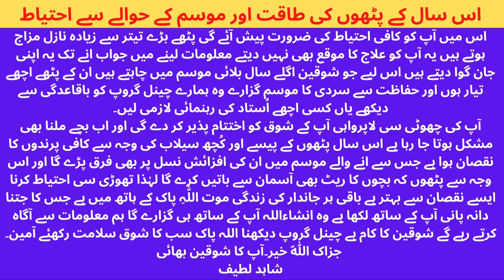اس سال کے پٹھوں کی طاقت اور موسم کے حوالے سے احتیاط#kalateetar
اس سال کے پٹھوں کی طاقت اور موسم کے حوالے سے احتیاط#kalateetar motivation blackteetar teetarawaz kala teetar khurak,bachonki khurak,phatonkikurak,phata ki khurak,kala teetar ke chicks ki khurak,chicks ki khursk,kala teetar ki taqat wali khurak,teetarsound kalateetarvoice blackfrancolinvoice gray black#batairkiawaz tetar batairteetar#tetarecord batair#
all pakistan kala teetar ustad irfan alvi,